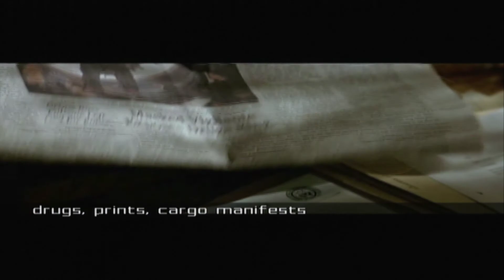BATMAN BEGINS Xbox part 4